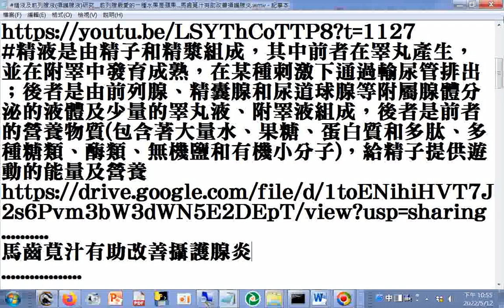精液及前列腺液（攝護腺液）研究 前列腺（攝護腺）最愛的一種水果是蘋果...馬齒莧汁有助改善攝護腺炎.wmv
精液是由精子和精漿組成...後者是由前列腺、精囊腺和尿道球腺等附屬腺體分泌的液體及少量的睪丸液、附睪液組成，後者是前者的營養物質(包含著大量水、果糖、蛋白質和多肽、多種糖類、酶類、無機鹽和有機小分子)，給精子提供遊動的能量及營養
httpsdrive.google.comfiled1toENihiHVT7J2s6Pvm3bW3dWN5E2DEpTviewus
p=sharing
某醫師提到精液的成分含精子只佔百分之一，攝護腺液佔百分之三十，儲精囊分泌液佔百分之七十弱，20220520（參考健康2.0影片）案例--行房男人痛到翻白眼，原因是細菌性急性攝護腺炎